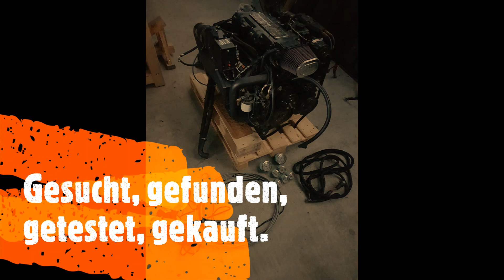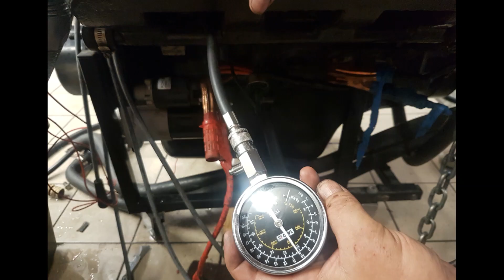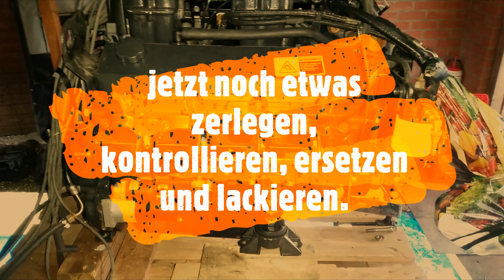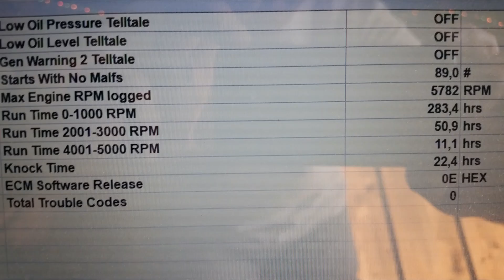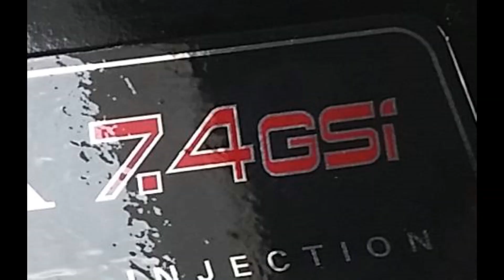Motorumbau Larson 226 LXi von 5.7 GSi auf 7.4 GSi Volvo Penta. Engine conversion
Motorumbau Larson 226 LXi von 5.7 GSi auf 7.4 GSi .
Das war eine etwas verrückte Aktion wenige Tage vor dem Kroatien/Rab Urlaub.